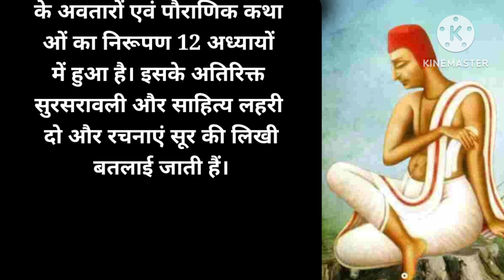surdas ka jivan parichay ll सूरदास जी का जीवन परिचय ll surdas ka jivan Parichay class 10th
surdas ka jivan parichay ll सूरदास जी का जीवन परिचय ll surdas ka jivan Parichay class 10thsurdas ka jivan parichay ll सूरदास जी का जीवन परिचय ll surdas ka jivan Parichay class 10th
up board class 10th Hindi most important questions
class 10th Hindi most important questions and answers
up board class 10th Hindi paper surdas ka jivan parichay ll सूरदास जी का जीवन परिचय ll surdas ka jivan Parichay class 10thsurdas ka jivan parichay ll सूरदास जी का जीवन परिचय ll surdas ka jivan Parichay class 10th
up board class 10th Hindi paper